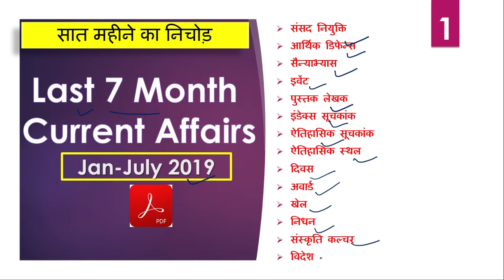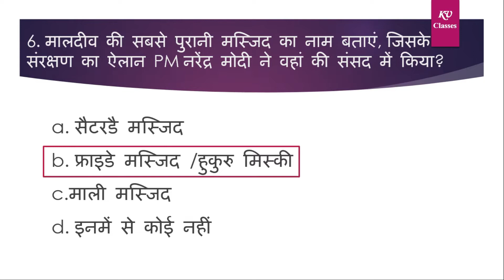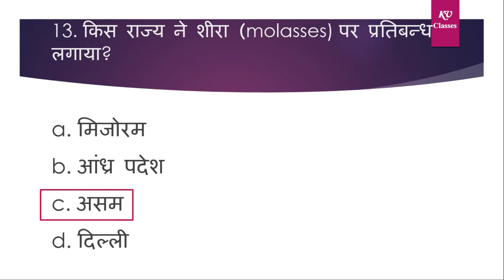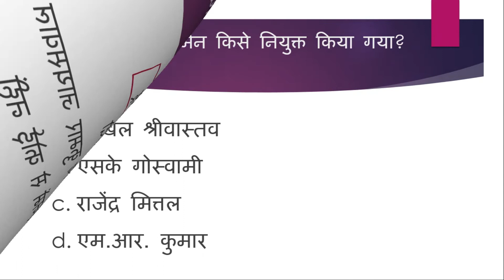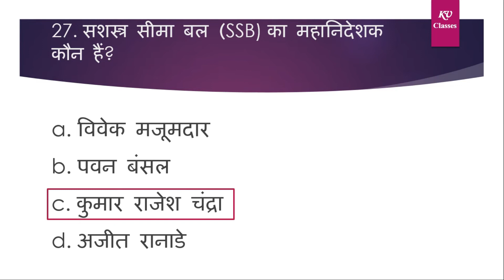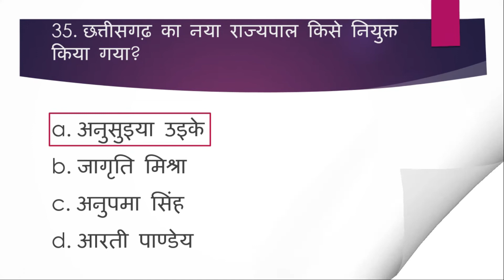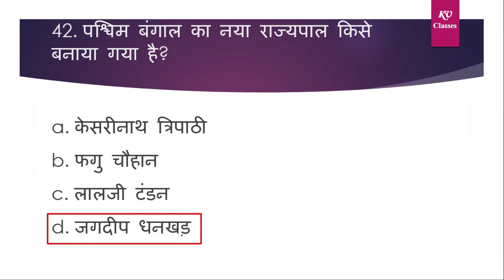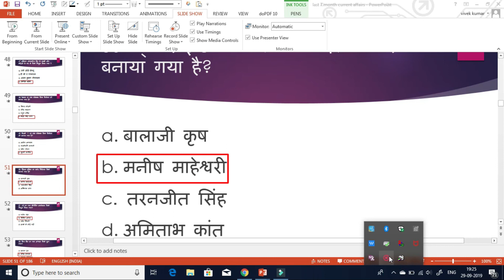Last 7 Month Current Affairs -01 [ jan-july 2019] | SSC CGL|RRB NTPC|GROUPD|UP POLICE|BIHAR DAROGA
नमस्कार दोस्तों...
इस Video में मैं Last 7 Month Current Affairs-01के  अति महत्वपूर्ण प्रश्नों का चर्चा किया हुँ। जो  बिहार दरोगा, RRB NTPC 2019,SSC ,BSSC ,RAILWAY, SSC, BANK, CPO SI, CHSL, MTS, SSC-GD, RPF, VDO, UP POLICE, HSSC, Bihar SSC और सभी परीक्षाओं के लिए बहुत ही महत्वपूर्ण है।
👉🏻PDF :update soon